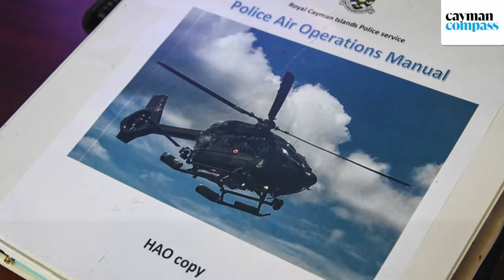Helicopter pilot Darren McLean ‘I’ll be the first, but I do not want to be the last’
🔴 Video | By year’s end, the 29-year-old Savannah resident is expected to complete his training and return to Cayman as a captain on the AOU team, after which he will eventually take the pilot’s chair on the H145 chopper.